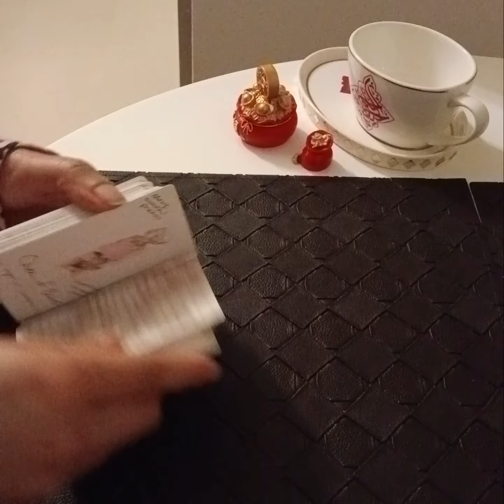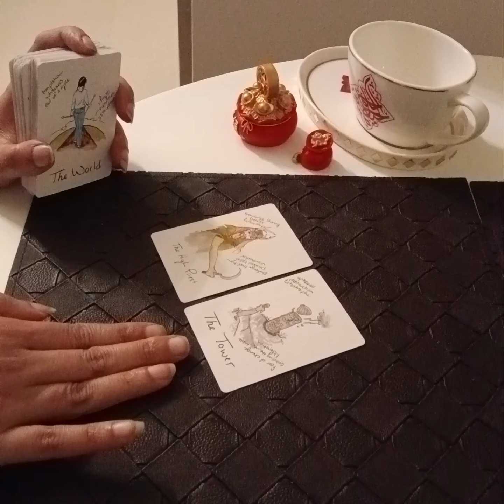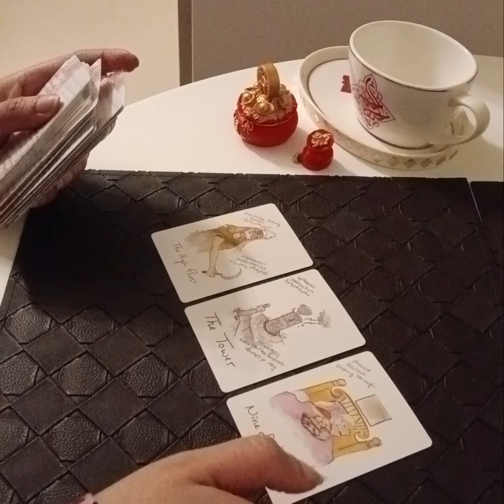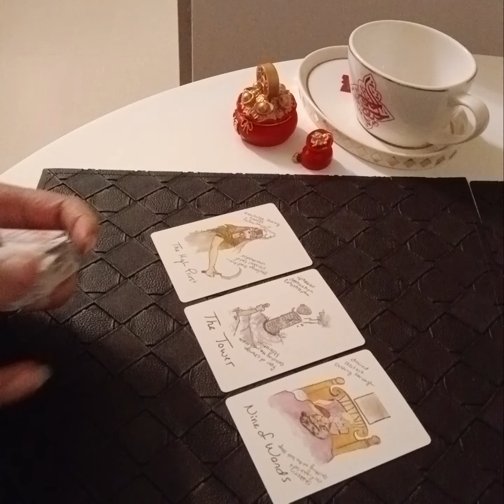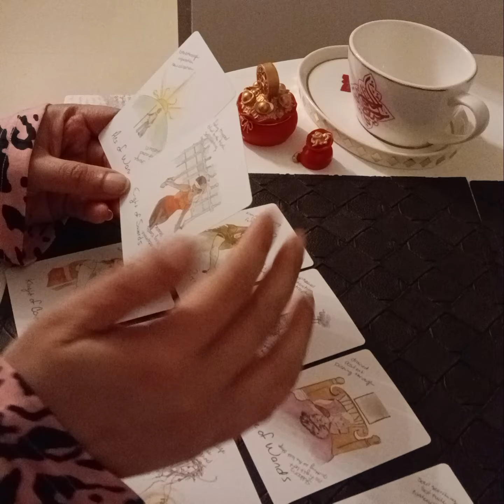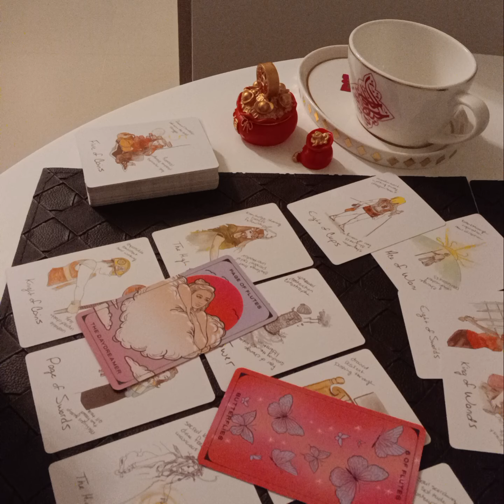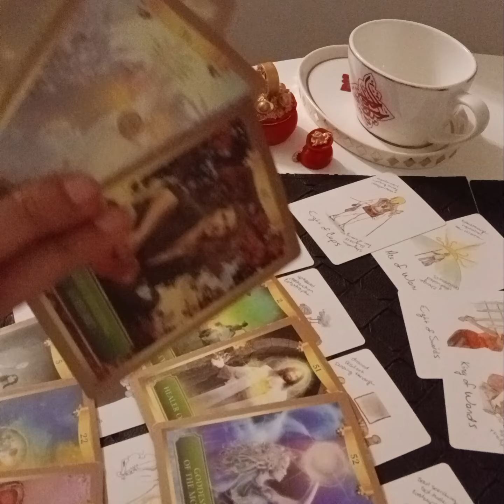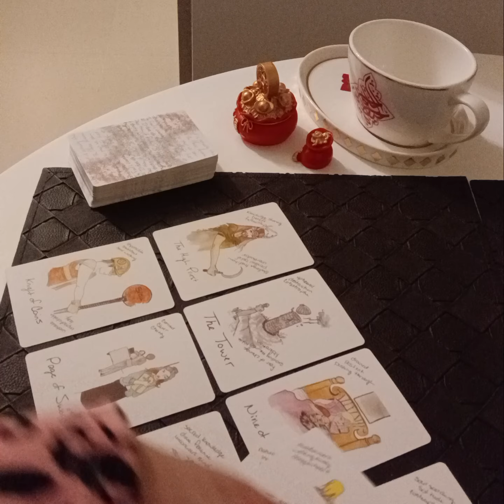NO CONTACT 📵 NO BAAT CHEET 📵 KYA WO CONTACT KARNA BHI CHAHTE HAIN ? KYA HOGA AGAY ?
Services  i  offer :

1- 1 question reading - 35 USD

(5,000 - pkr)

2- 2 question reading - 55 USD

(8,000 - pkr)

3- 3 question reading - 70 USD

(10,000 - pkr)

4- 5 question reading - 100 USD

(16,000 - pkr)

5- Love n Relationships - 100 USD

(16,000 - pkr )

6- 10 Minutes customized  *SPIRITUALLY CHARGED*  affirmations that give 100% RESULTS  - 100 USD

(16,000 - pkr)

7- Consultation and step by step guidance to  MANIFEST  your Dream Desire and Goal.

(50,000 - pkr)

8- Unique Scripting technique to manifest your desire -  80 USD

(13,000 - pkr)

9- Protection from bad influences and energies  - 60 USD

(10,000 - pkr)

10- Removal of Black Magic  - 100 USD

(16,000 - pkr)

(16,000 - pkr)

12- Dream  Interpretation  - 40 USD

(6,000 - pkr)

13- Spiritually Charged Affirmations + Unique Scripting Technique - 150 USD

(25,000 - pkr)

14- Money rituals - 60 usd

(10,000 - pkr)

15- Love Rituals - 100 usd

(16,000 - pkr)

16- Subliminals - 100 usd

(16,000 - pkr)

17- Consultation along with 1 manifestation technique - 100 usd

(16,000 - pkr)

18- Angel guidance - 40 usd

(6,000 - pkr)

19- 5 Minutes Guided Meditation - 50 usd

(8,000 - pkr)

20- 5 Minutes Affirmations - 50 usd

(8,000 - pkr)